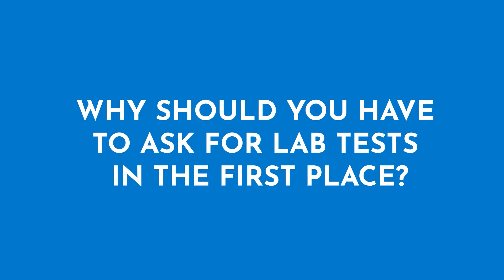Cardiac Surgeon Explains 5 Lab Tests To Improve Your Health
Dr. Sanjay Bhojraj, a renowned cardiac surgeon breaks down the top 5 essential lab tests you should discuss with your doctor. Gain valuable insights into proactive heart health management as our expert explains the significance of these tests in assessing your cardiovascular well-being.

💡 What's Inside:

•  A detailed explanation of Apolipoprotein B and its role in your body.

•  Insightful information on what C-Peptide reveals about your insulin levels.

•  An in-depth look at liver health and how toxins affect your body.

•  The critical importance of the Omega-3 to Omega-6 ratio for your overall health.

Dr. Bhojraj combines his extensive knowledge with a cutting-edge approach to bring you actionable and understandable health insights.

Whether you're a health enthusiast or someone looking to make informed decisions about your health, this video provides valuable information that can lead to significant improvements in your well-being. Tune in to embark on a journey to better health with guidance from a top expert in the field.  🩺❤️

Dr. Sanjay Bhojraj holds board certifications in both Cardiovascular Diseases and Interventional Cardiology.  He spent the first 20 years of his career in a traditional Cardiology practice, performing invasive cardiac procedures in the heart such as coronary stents and transcatheter valve replacements.  He recognized the need for a more holistic and integrative approach to the prevention of Cardiovascular disease and found functional medicine as a perfect adjunct to his Cardiology practice.  He is now a Certified Practitioner of the Institute of Functional Medicine and has founded his new program, Well12 which is a 12-week program deeply rooted in principles of functional medicine that employs diet, sleep optimization, and stress management to reduce cardiometabolic risk. You can follow him on IG or FB at @ocheartdoc

Did you love today's video? Make sure to like it below so others can find and enjoy it as well!

If you're a practitioner, make sure to sign up to be able to order, manage, and track your results from 30+ different labs.

Timestamps:

00:00 Why Lab Tests Are Vital for Your Health?
01:26 What Is Apolipoprotein B?
02:57 What C-Peptide Reveals About Insulin?
04:21 Understanding Liver Health and Toxins
06:26 Why Does the Omega-3 to Omega-6 Ratio Matter for Your Health?